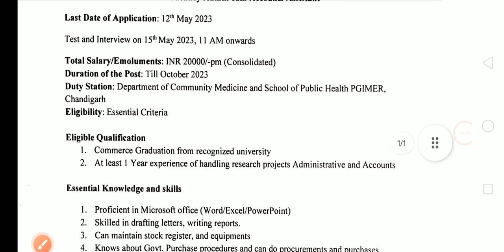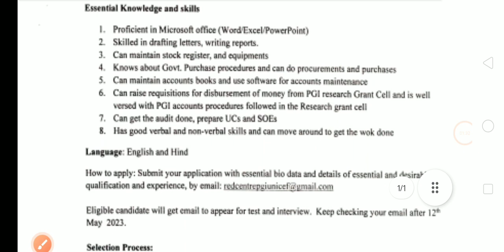Good News| Chandigarh New Vacancy Recruitment 2023| Salary - 20,000Rs | Special Education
Chandigarh New Vacancy Recruitment 2023| Salary - 20,000Rs | Special Education